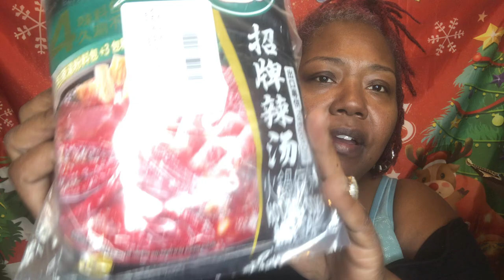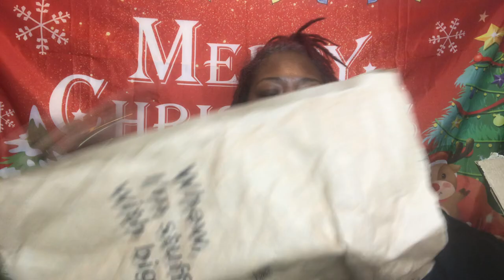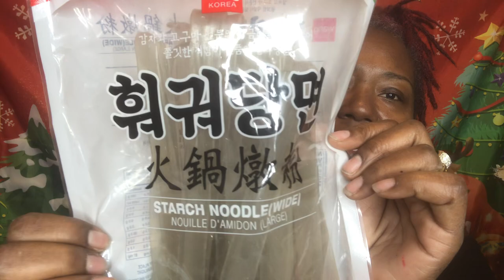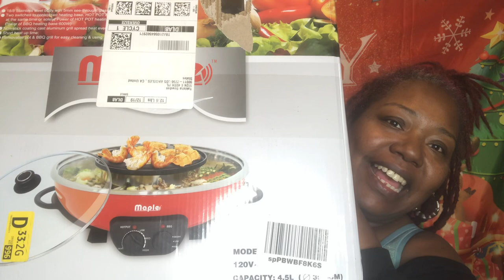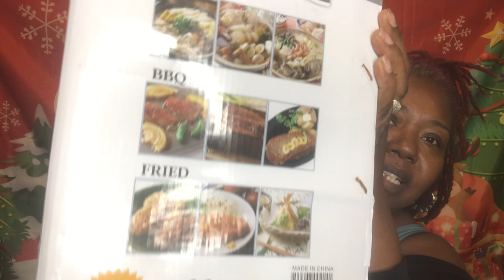⁠@hashtagthecannons UNBOXING AMAZON | WHAT I ORDERED AT 3AM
⁠ UNBOXING AMAZON | WHAT I ORDERED AT 3AM